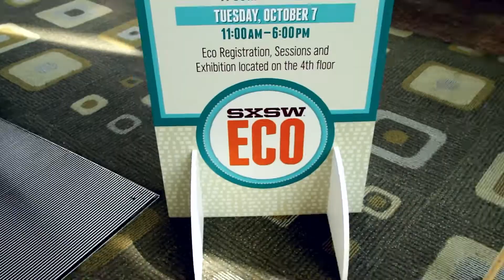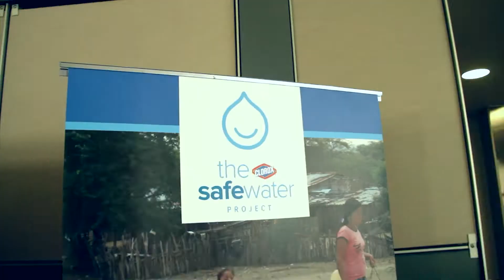Clorox - Twitter-Powered Water Fountain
PROMOTING SAFE DRINKING WATER THROUGH THE POWER OF TECHNOLOGY

The Twitter-powered water fountain was developed for Clorox in a partnership with Decibel Management and Ketchum, Inc., and debuted at the 2014 SXSW Eco Conference. Touch the screen to learn about the Clorox Safe Water Project, a program for safeguarding and providing clean water to international communities in need. Tweet @Clorox with a few special hashtags and then type in the unique code sent back to you. Place your water bottle below, tap the “FILL” button and boom! Hydration.